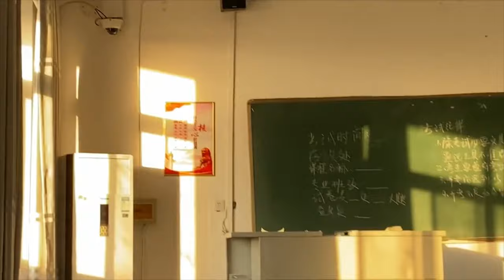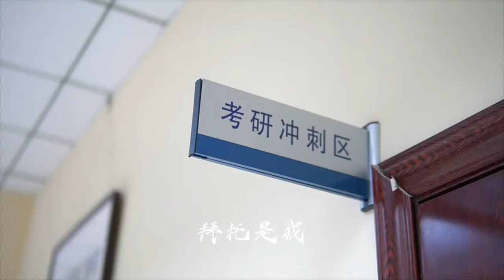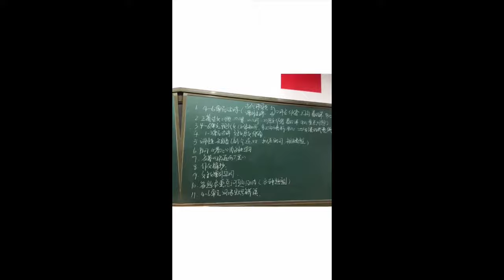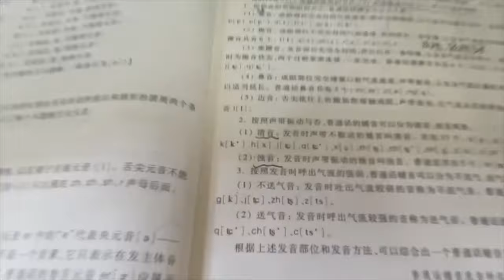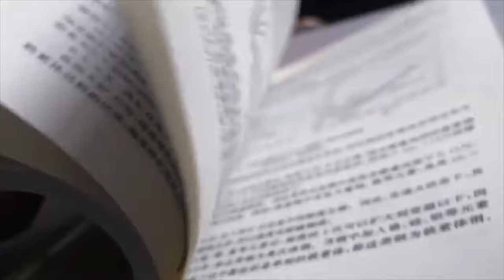[Study Account]#10 |THPTQG 2022 | Động lực học tập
Thành công luôn đến với những người nỗ lực để tìm kiếm nó💪